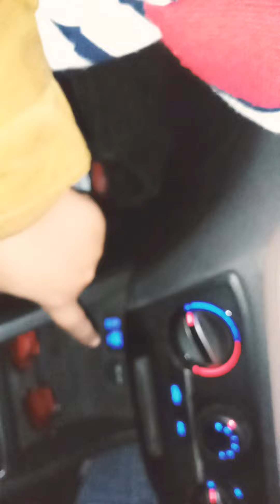my first vlogs in Raghunathganj please support me (vlog 1)